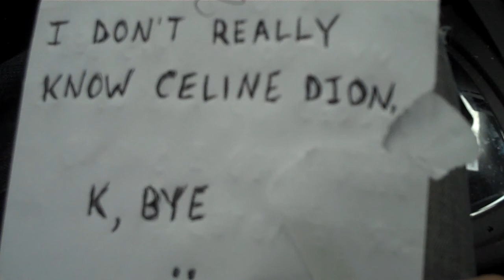*NEW* Josh Hoge "When It Matters" (SNIPPET)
This is a snippet from the new Josh Hoge album being recorded currently. Check it out...